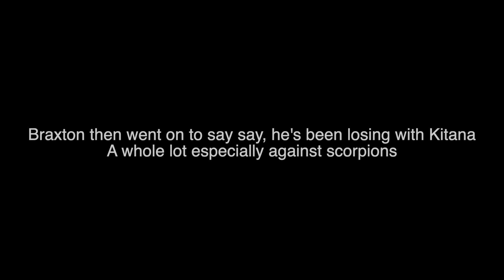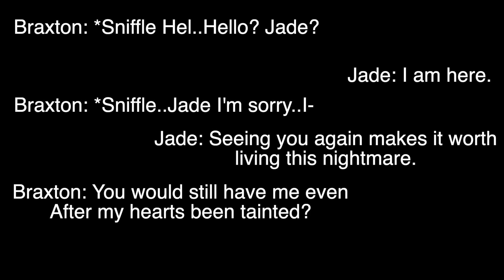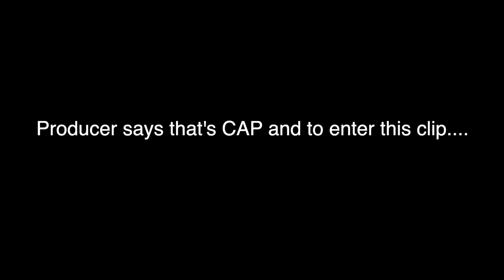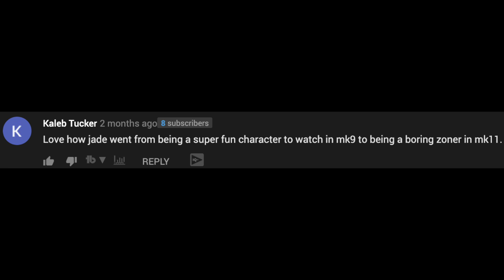NEW Mortal Kombat 11 Jade Documentary "Goodbye Jade" (2019)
Jade Documentary "Goodbye Jade" (2019)